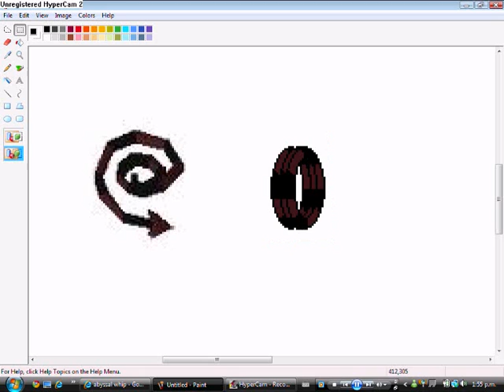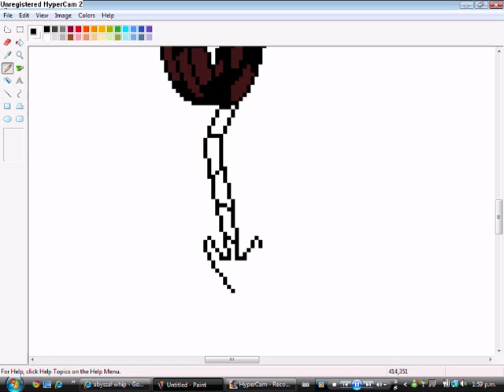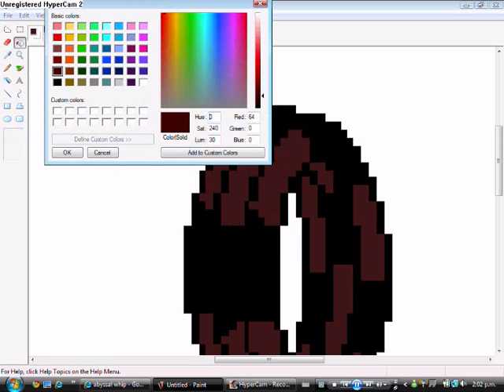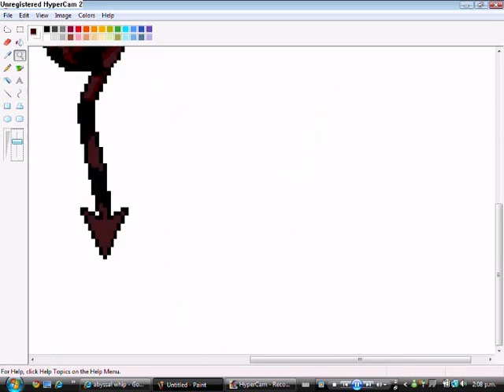Abyssal Whip (MS Paint) - Runescape Items Art